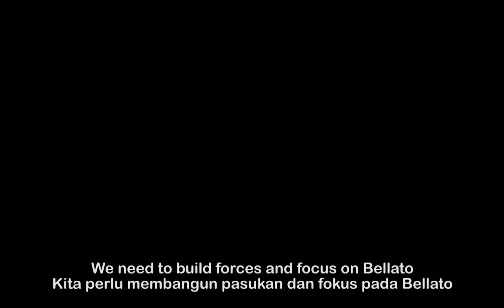RF REMASTERED MOVIE I PART 1 PREPARE FOR WAR I NON OFFICIAL I READ DESCRIPTION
MENURUT KALIAN GIMANA ALUR CRITA SELANJUTANYA??? TULIS DIKOLOM KOMEN

 Cora, the very first race to arrive at Planet Novus, realized that the prediction of their ancestor will soon occur. Two races called Bellato and Accretia have arrived, the war over the "Ore" resources will soon begin. An investigation was carried out by one of the Cora folk in Cragmine with the conclusion that Bellato are strong and they will temporarily focus on Bellato, not Accretia. Preparations for Cora to form an army begin, so do Bellato who still adapting to the gravity of Planet Novus. What Cora doesn't know is that Accretia were fully prepared for war, taking Cragmine.

Cora, bangsa yang paling pertama sampai di Planet Novus menyadari bahwa ramalan dari leluhurnya akan segera terjadi. Dua bangsa yang disebut Bellato dan Accretia telah datang, perang memperebutkan sumber daya "Ore" akan segera dimulai. Investigasi dilakukan oleh salah satu rakyat Cora di Cragmine dengan kesimpulan Bellato bangsa yang kuat dan sementara waktu akan fokus pada Bellato, tidak dengan Accretia. Persiapan Cora membentuk pasukan pun dimulai, begitu pula Bellato yang masih beradaptasi dengan gravitasi Planet Novus. Hal yang tidak diketahui Cora adalah Accretia sudah siap sepenuhnya untuk berperang, mengambil alih Cragmine.

SEMOGA MENGHIBUR
IDE DAN SARAN2 BISA TULIS DI KOLOM KOMEN